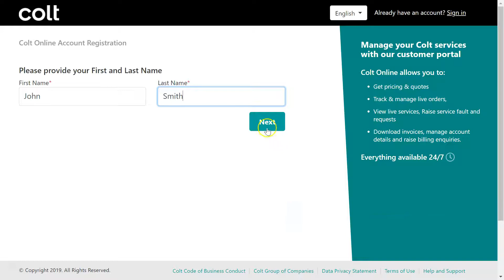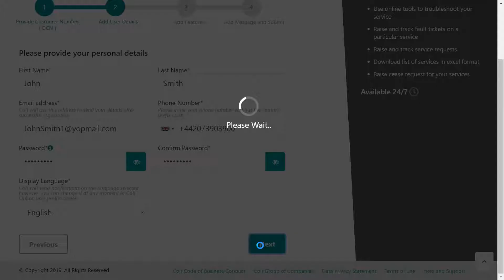Colt Online - How to register online